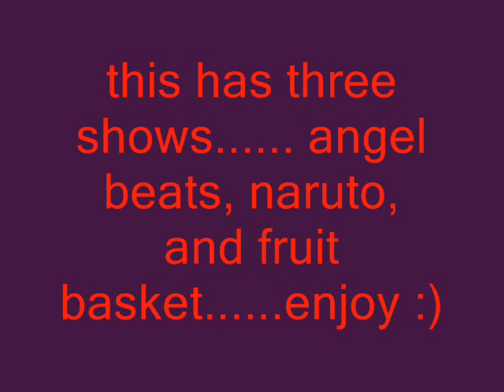anime slide show 8_0001.wmv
plz comment n rate